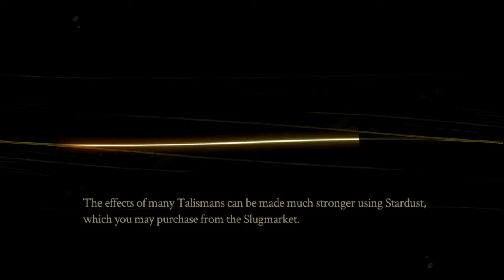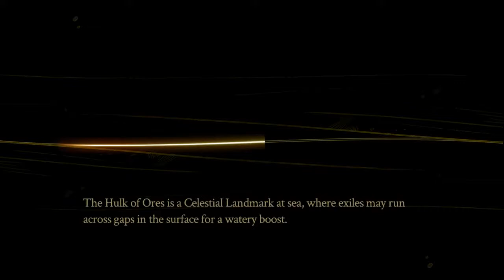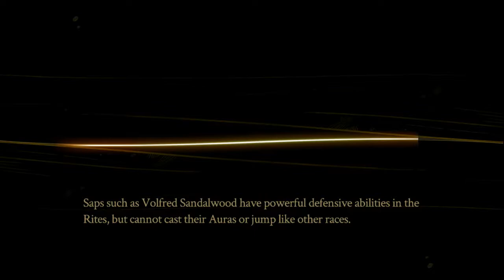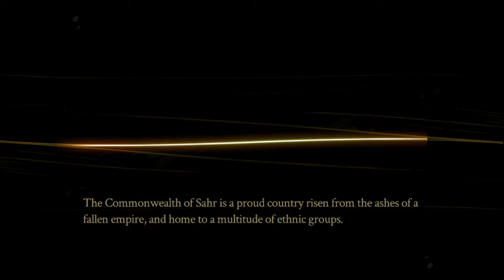Pyre - Part 18: Ti'Zo's Revenge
Lendel may have gotten the better of us once, but never again. Also, he has demons now.